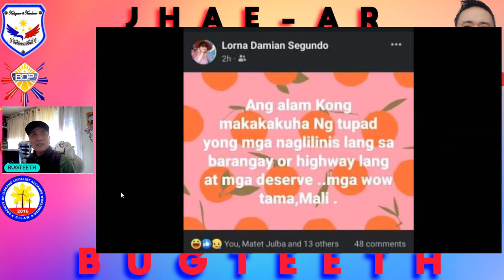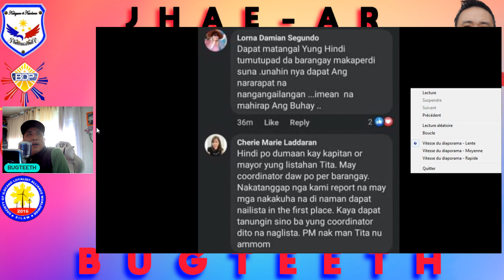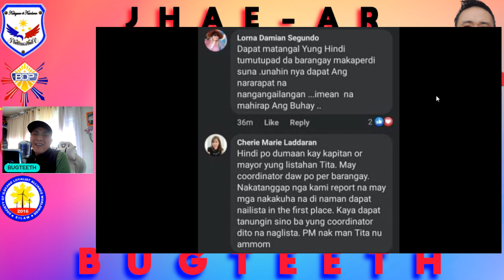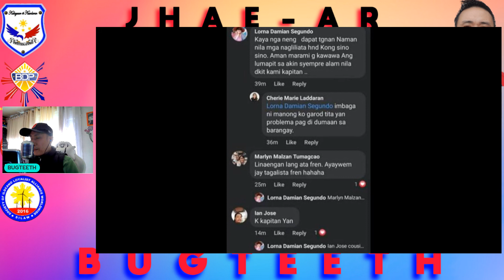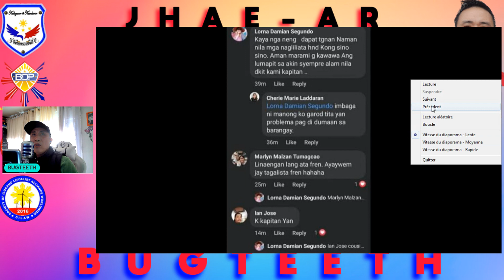KASINUNGALINGAN 2.0.... WAG ng IBOTO ang mga Pamilyang Sinungaling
𝙲𝙷𝙰𝚁𝚁𝚁𝚁𝚁𝚁